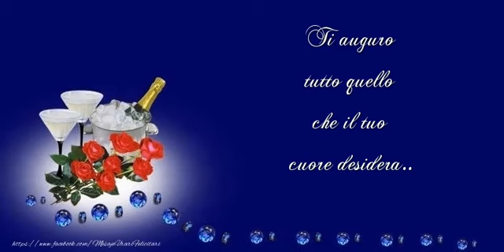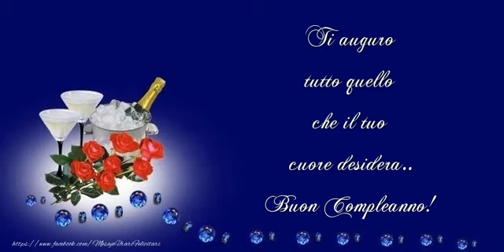Buon Compleanno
Ti auguro tutto quello che il tuo cuore desidera.. Buon Compleanno!